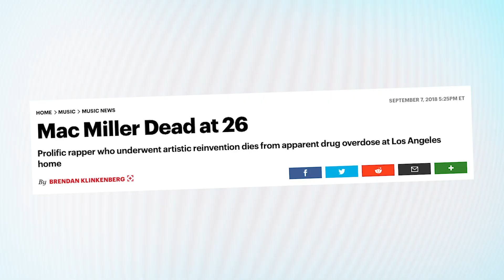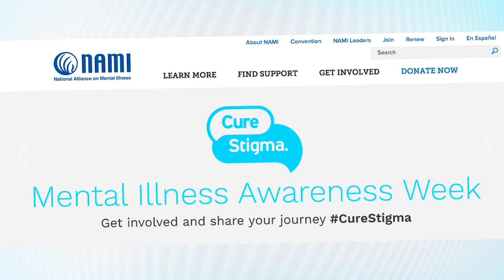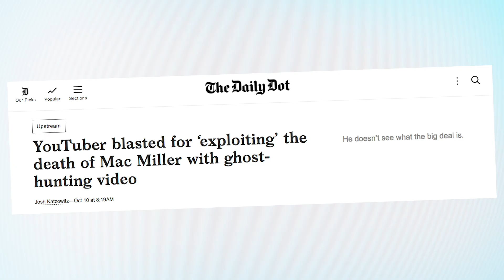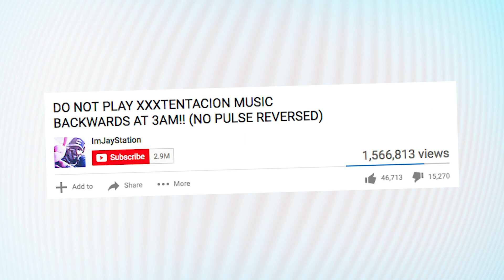YouTubers FURIOUS At JayStation For EXPLOITING Mac Miller's Death!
The day after Mac Miller’s death, YouTuber JayStation (real name: Jason Ethier) made a video where he pretended to contact Miller’s ghost via an EVP device. The video drew widespread criticism on YouTube, including from Adam22 and Keemstar.